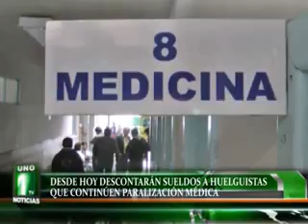DESDE HOY DESCONTARÁN SUELDOS A HUELGUISTAS QUE CONTINÚEN PARALIZACIÓN MÉDICA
La huelga nacional indefinida que acata la Federación Médica y la Federación Nacional Unificada de Trabajadores del Sector Salud FENUTSSA fue declarada ilegal. Mediante resoluciones ministeriales 359 y 360 huelguistas podrían ser sancionados y hasta despedidos si continúan con la medida de protesta.